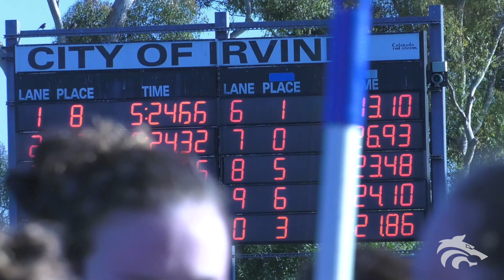2018 46th Annual Mission Viejo Invitational Girls 500 Free - 5:21.95 Malak Hassouna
2018 46th Annual Mission Viejo Invitational Girls 500 Free - 5:21.95 Malak Hassouna